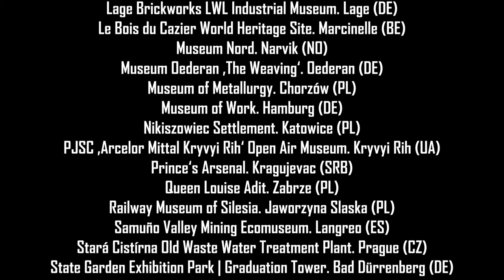ERIH WORKitOUT 2020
Mission “European Dance Event” 2020 completed: Thousands of dancers at 29 sites in 9 countries celebrated the “Day of Industrial Culture”. ERIH once again set a European example: on 13 September 2020, the "European Heritage Day | Open Monument Day".